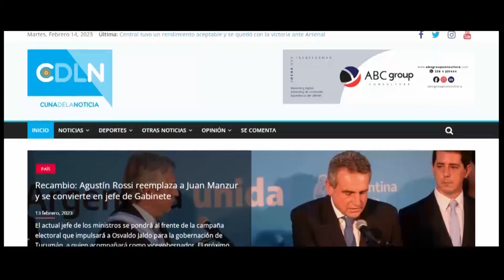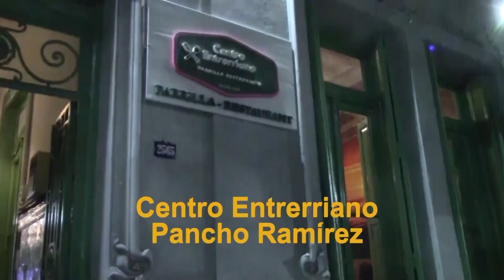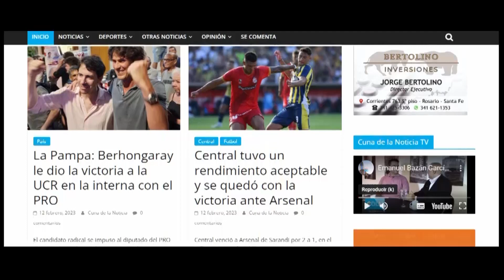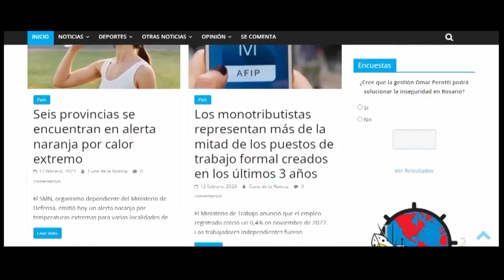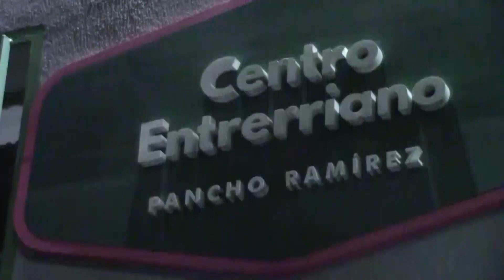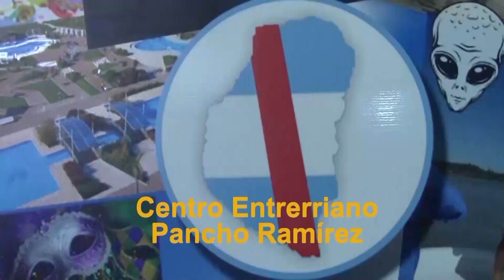Cuna de la Noticia TV. Programa Completo